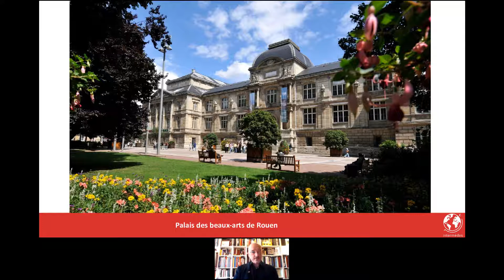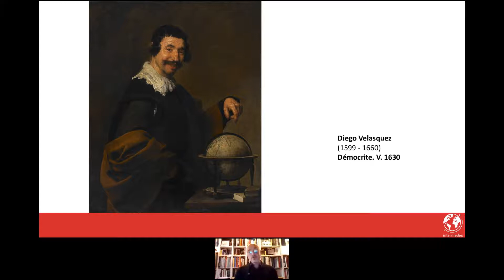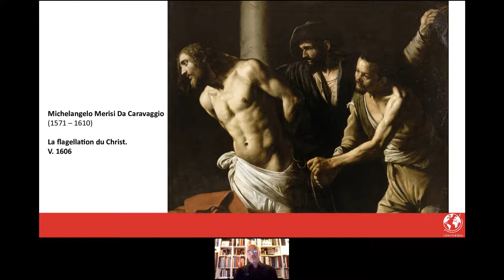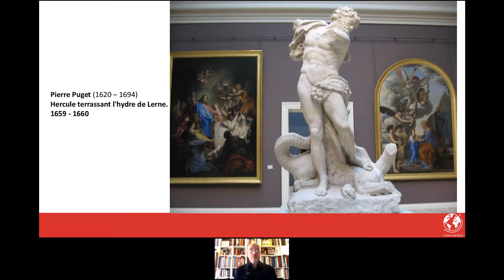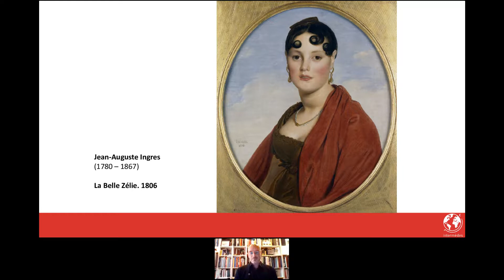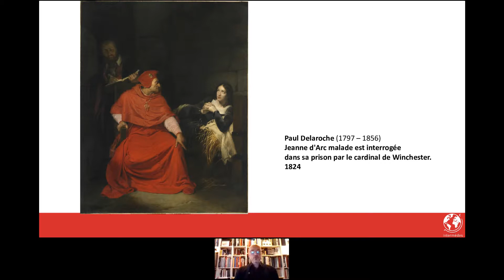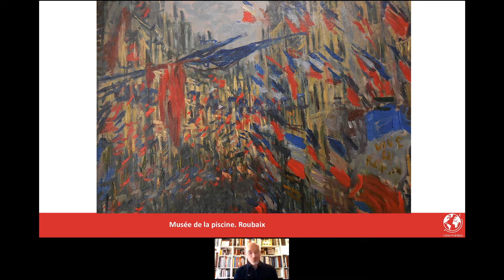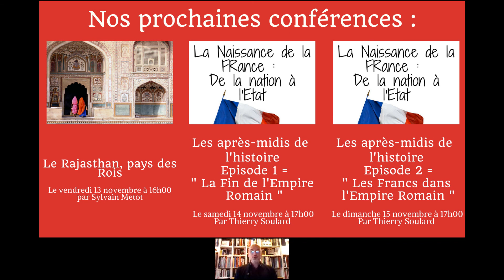Conférence TDM " Le musée des Beaux-arts de Rouen "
Animée par Frédéric Dronne, diplômé de l'Ecole du Louvre, conférencier national

Au cœur de la capitale normande, le musée construit dans la seconde moitié du XIXe siècle, abrite une collection célèbre à la fois par sa diversité et la qualité de plusieurs de ses chefs d'œuvre. Rénové entièrement dans les années 1990, les visiteurs y découvrent une des plus belles peintures du Caravage des collections nationales, ainsi que le célèbre Démocrite de Vélasquez ; mais également plusieurs œuvres de Géricault - l'enfant du pays et un extraordinaire fond impressionniste.